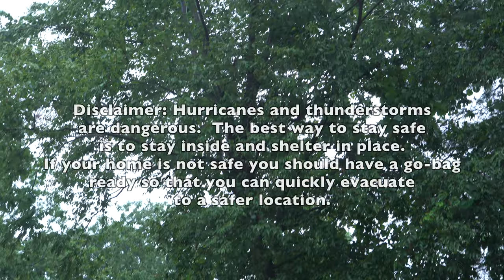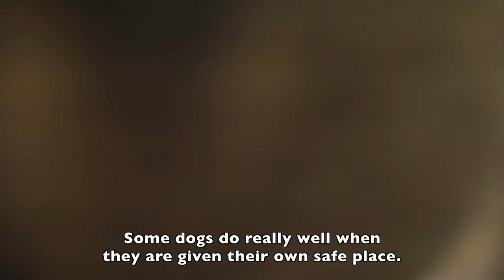How To Keep Your Pets Safe During A Hurricane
Storms can be scary for your pets. Here are some things you can do to keep them safe while you are waiting out the storm!